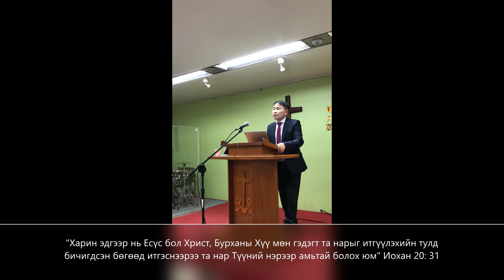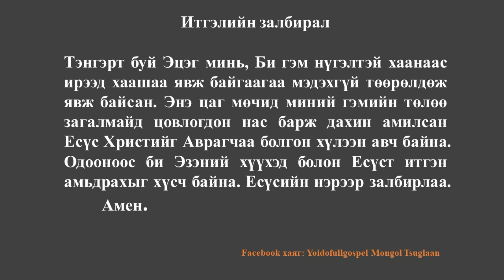Yoido Full Gospel Church Mongolian Ministry 20 04 12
Түүний нэрээр амьтай болно
"Харин эдгээр нь Есүс бол Христ, Бурханы Хүү мөн гэдэгт та нарыг итгүүлэхийн тулд бичигдсэн бөгөөд ингэснээр итгэлээр дамжуулан та нар Түүний нэрээр амьтай болох юм."
Иохан 20:31